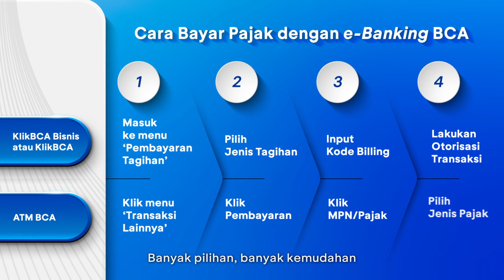Cara Mudah Bayar Pajak lewat e-Banking BCA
Sekarang ada cara yang lebih mudah untuk bayar pajak! Mulai dari bayar PPH, PPN, PBB, hingga pajak atas dividen yang tidak diinvestasikan kembali, semua bisa di bayar lewat e-banking BCA (KlikBCA, KlikBCA Bisnis dan ATM BCA).

Cek info lengkapnya di bca.id/pajak